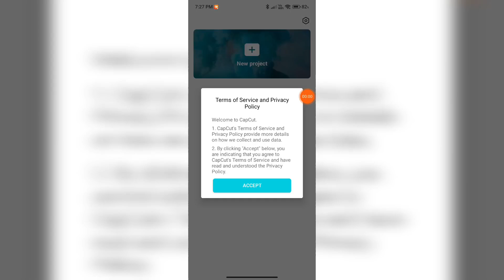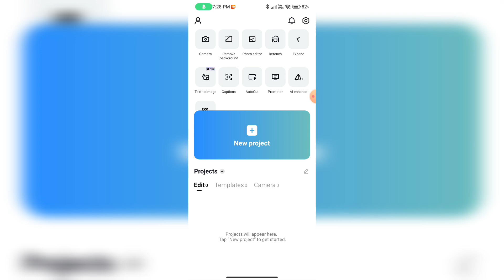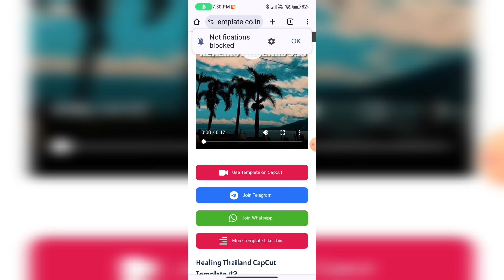CapCut Template Not Showing Problem Solve || CapCut Template Not Showing 2024